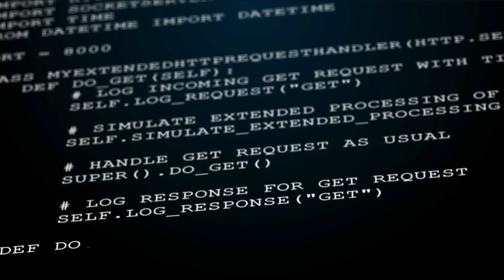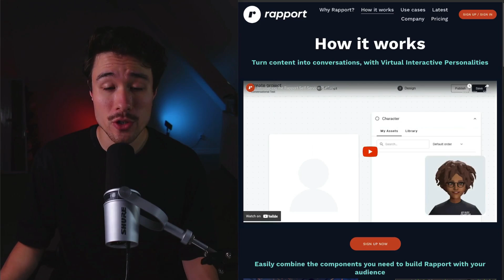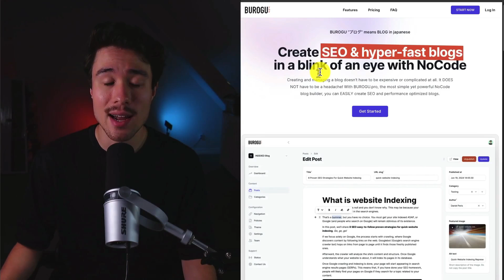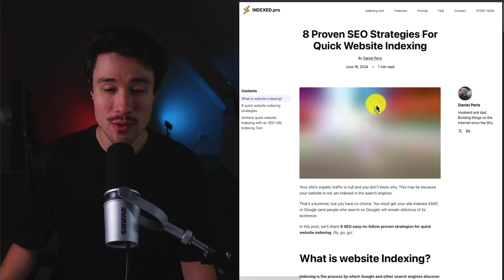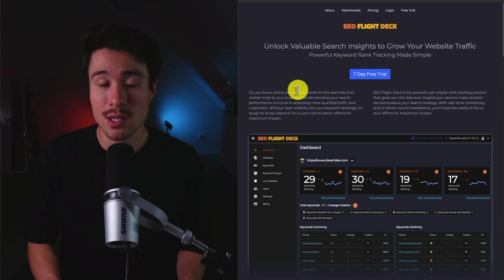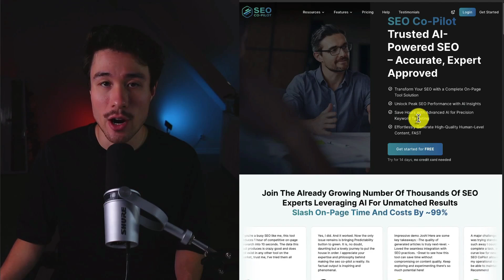10 Micro SaaS Products and Examples 2024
💻 Discover How You Can Build a Money Making Micro SaaS In Just 60 Days

Want to supercharge your content creation process? In this video, we explore 10 Micro SaaS examples that are making content creation easier, faster, and more effective. From design tools like Glorify to SEO optimizers like SEOCopilotAI, these platforms are designed to give creators and marketers the edge they need. Whether you're looking to streamline your blog management with Burogu or boost your search engine visibility with IndexGuru, these tools offer powerful solutions tailored for content creators. Tune in to see how these Micro SaaS products can elevate your content game to the next level.

💻 SaaS Boilerplates

💬 HelpScout: Customer Service platform

Personally, I've used Helpscout for years and it's really helped me decrease my customer support burden. However, I'd say it's only worth paying for if you're profitable and noticing an increase in the message volume. I've used this for years as it makes it easier to track all my messages and the docs help reduce message requests.

👉 Get a $50 credit when you sign up with this
📧 Encharge: Behaviour email marketing platform.
Makes it super easy to create email flows based on customer actions

📄 Swipepages: Landing page builder.
Speeds up the landing page creation process. Simple drag-and-drop editor with a lot of customization.

🔗 Namecheap: Purchasing domains
They often have good discounts to get domain names.

🥤 Submit Juice: submit your SaaS to 152+ directories super fast